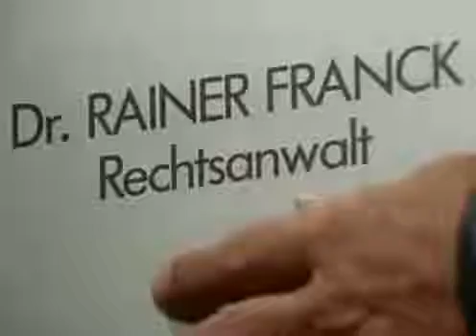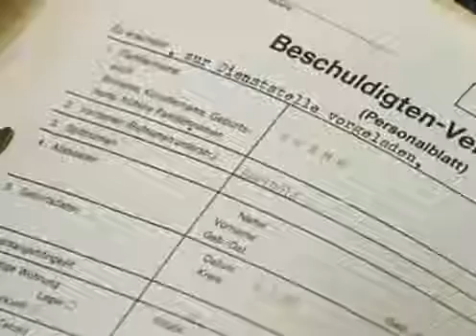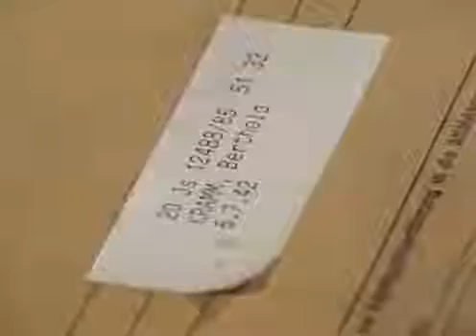Ein Fall für zwei - Staffel 8 Folge 6